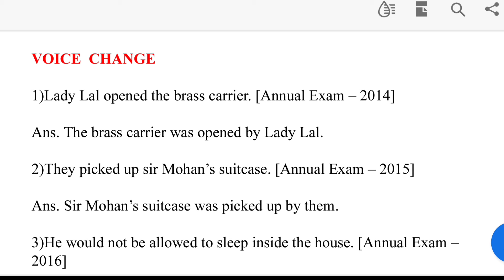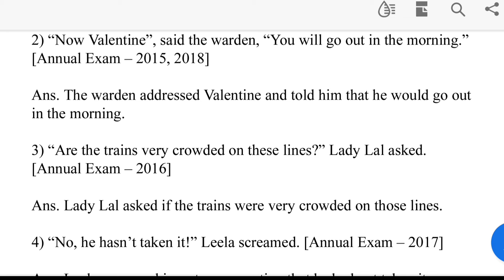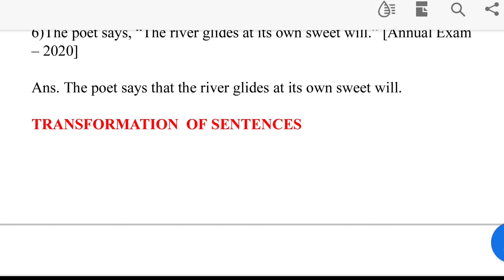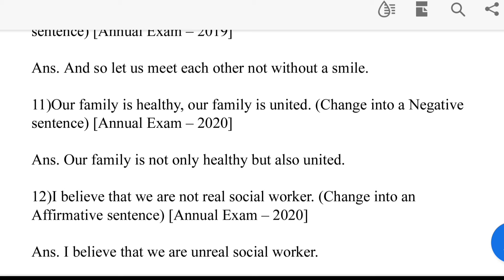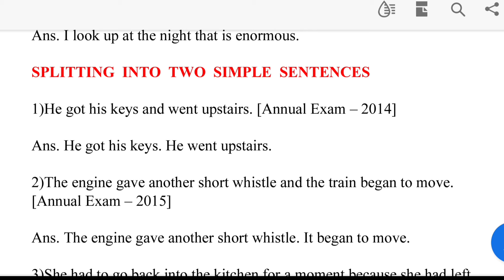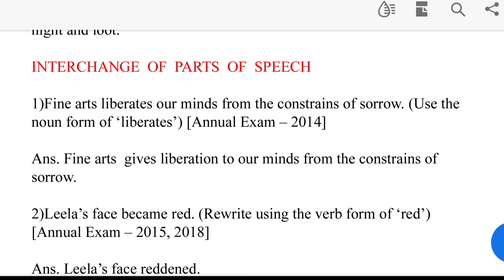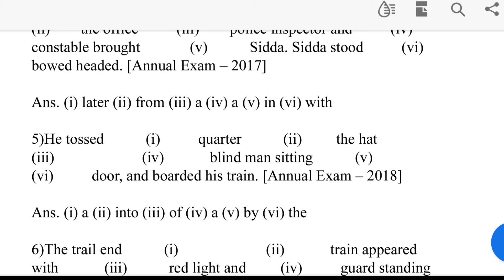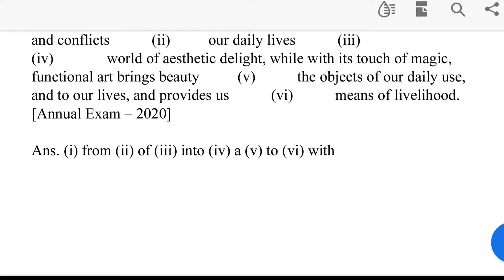Class 11 English Grammar Suggestion 2024 | Class 11 English Suggestion For Final Exam